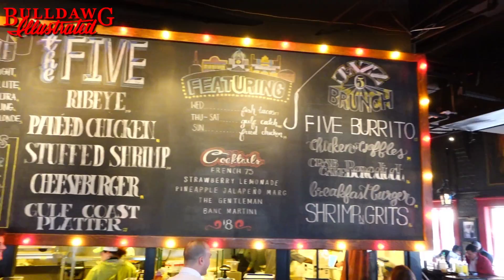5 Bar Scene - National Signing Day 2017